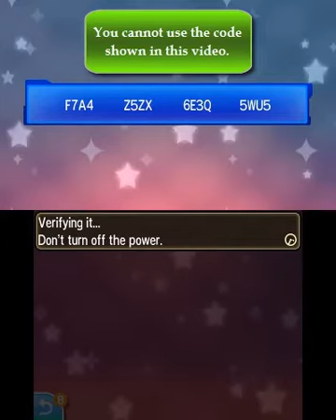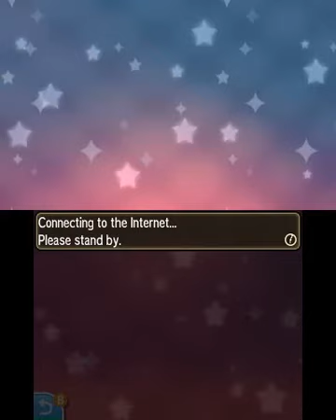PKMN Sun&Moon Mystery Gift - Redeeming - 7th Global Mission Reward & 5 New Mega Stones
For those of you who participated and at least fished at least 3 times during the 7th global mission, the additional rewards (5 Rare Candies and 1 Lure Ball) are now available for you to download through the Mystery Gift.

Simply log-in to your account in the Pokémon Global Link and grab your code. In case you cannot see any links toward your code, follow this link after logging in.

The reward can be redeemed until July 30th at 23:59 UTC.

Also, do note that you cannot use the serial code shown in this video, because I already used it to redeem the reward.

Additionally, the mega stones for Sceptile, Blaziken, Swampert, Banette and Camerupt are now available for download! Simply head over to the Mystery Gift, choose Receive Gift via Code, and enter the code [MATSUBUSA] to receive the stones!

Note that you cannot use these Mega Stones online in Battle Spot until July 18, 2017.

Also, this shared code will expire on October 31, 2017.

I used NTR CFW to livestream from my n3DS to my PC, and Camtasia to record the stream and edit the video footage. For the audio, I'm using a male-to-male audio cable, connecting my n3DS to my PC.

I do however own a physical copy of the game (as of writing/uploading), so I believe I'm allowed to share my experience to the world. I think.